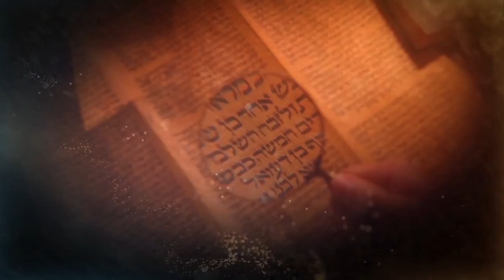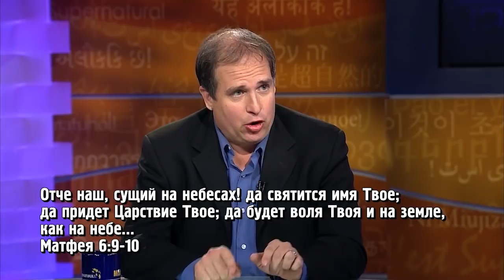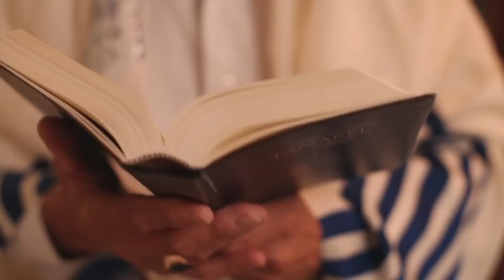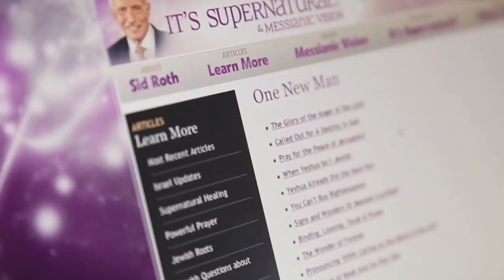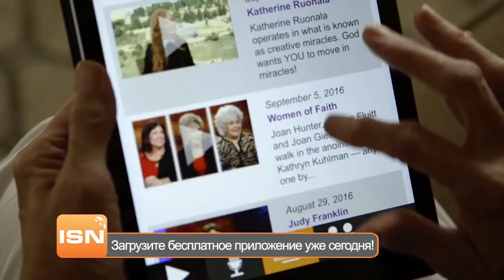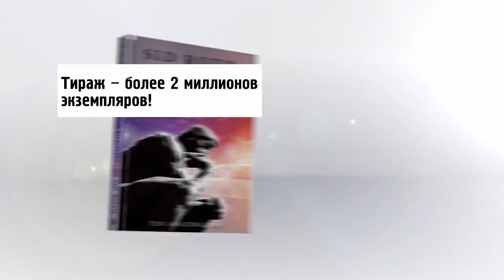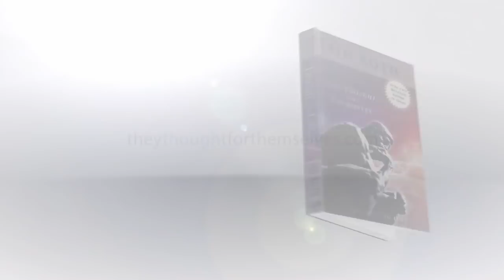НЕБЕСА НАУЧИЛИ ЛЮБИТЬ! «Это сверхъестественно!» (1017)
В этом выпуске вы узнаете о человеке, который научился жить в славе Господа Бога, плавать в реке Божьей любви и милости, текущей от небесного престола. Всё это благодаря его решению. В гостях у Сида Рота Райан Брасс – один из продюсеров передачи с Сидом Ротом, человек, который анализирует и задает направление проекту.
Герой программы расскажет о своем сложном детстве, встрече с Богом и Небесами, с любимой женой, о пасторстве, трудностях в служении, чудесах и Божественных исцелениях.
«Если вы рождены свыше, то вы носите Господа в своём сердце. Однажды Всевышний дал мне мощное откровение и сказал: Когда ты стал христианином, то в тебя вселились Бог Отец, Сын и Святой Дух. Поэтому, чудеса начинают происходить везде, куда бы ты ни пошел: принесите Царство в сферу денег, в сферу личных взаимоотношений и в область воспитания детей», —  говорит Райан Брасс.
Люди со всего мира присоединяются к просмотру нашей передачи, которая приносит в их жизни радость, великие исцеления и откровения! Теперь и вы сможете пережить прикосновение от Господа.